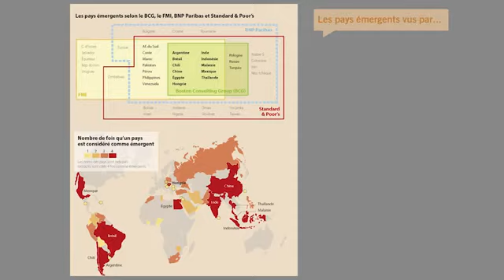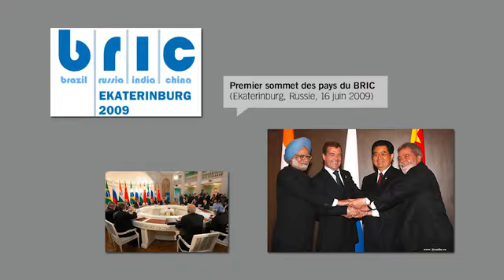PUISSANCES ÉMERGENTES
Sciences Po